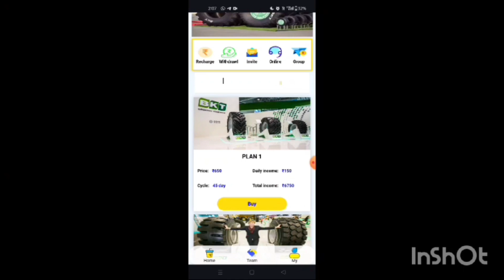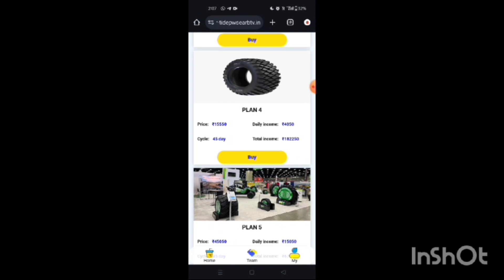Mondelez Earning App | Mondelez App Real or fake | Mondelez App Withdrawal Problem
mondelez earning app
mondelez earning app tamil
mondelez international earning app
mondelez earning app payment proof
mondelez app
mondelez earning app real or fake
mondelez app real or fake
mondelez earning app telugu
mondelez internation earning app
mondelez app today update
mondelez app withdrawal proof
mondelez app new earning app
mondelez app payment proof
mondelez app se paise kaise kamaye
mondelez app fake or real
new earning app
mondelez invest app

earning app
online earning
2024 best self earning app